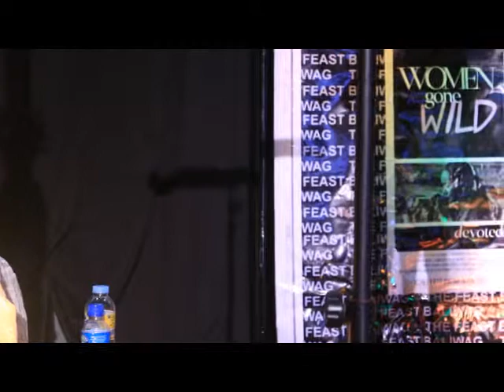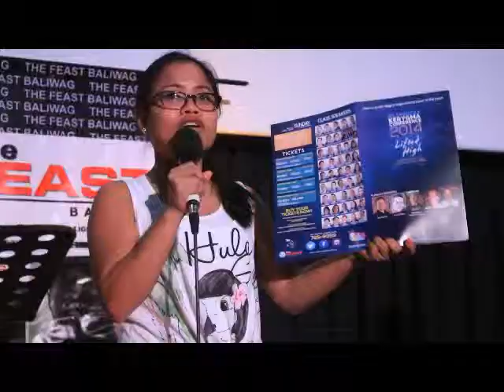Feast Baliwag "Women Gone Wild" Series, Talk#3: Devoted, October 11, 2014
What is the Feast?
"One of the happiest places on earth." The Feast is a weekly prayer gathering of the Light of Jesus family. We dream of 1000 Feasts all over the world.

The Feast Baliwag is a weekly gathering of the Light of Jesus (LOJ) Family for those who live in the vicinity of Baliwag and its neighboring towns. The Feast Baliwag was first launched in April 2010.

It is currently being held every Saturday, 6:30PM to 8:30PM at SM City Baliwag Cinema 3.

Marvin Tan leads Feast Baliwag. He also serves as the Feast Central Administrative Head and is the Administrator of the Light of Jesus Family Center.

God Bless